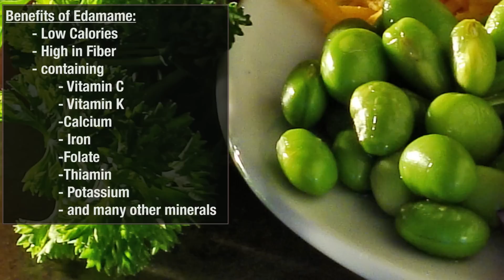Nutrition of Edamame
Edamame—green soybeans in the pod or shelled—is a popular vegetable in Asia, with rapidly growing demand in the United States. Pods or beans are steamed and served warm or cold as a side dish or snack, and in salads and soups. Edamame beans are larger and have higher protein and sucrose levels than commodity soybeans.

Rosemary Rodibaugh, PhD, RD, LD is a professor of nutrition at the University of Arkansas System, Division of Agriculture. I this weeks podcast Dr. Rodibaugh shares with the benefits of adding Edamame (vegetable soybean) to your diet.

Your Arkansas Soybean Podcast is a production of the University of Arkansas System, Division of Agriculture and was funded in part by the Arkansas Soybean Promotion Board. For more information on the soybean industry in Arkansas, for more information.